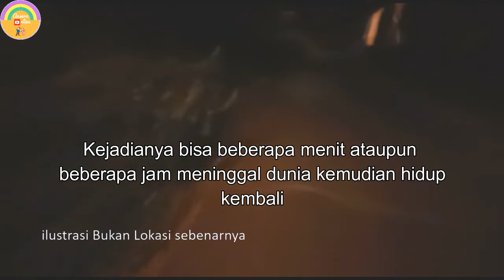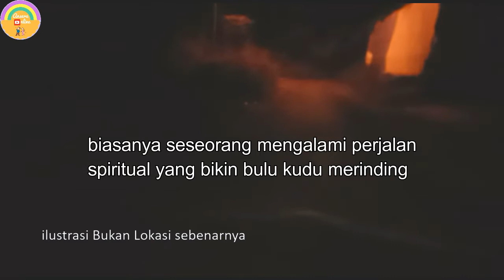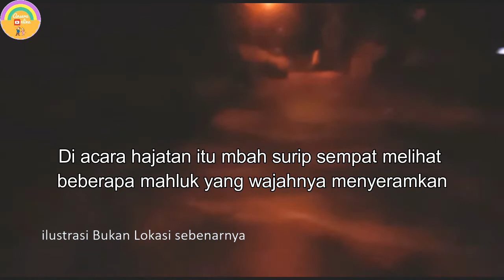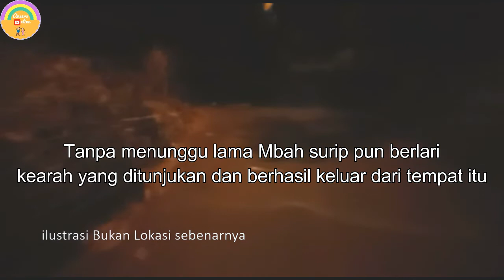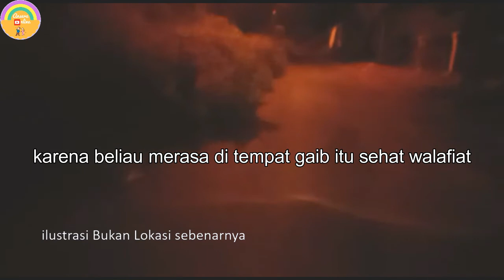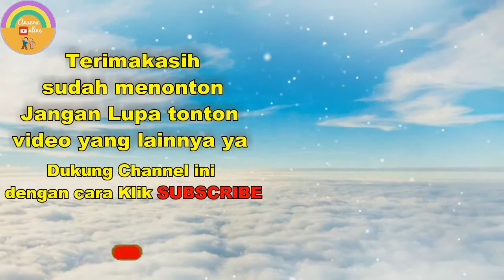Pengalaman Mati Suri Warga Kota Cirebon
pernah gak sih kalian mendengar mati suri ?, fenomena ini sudah sering kita dengar ya, Nah ... di video kali ini, kami menceritakan pengalaman seseorang yang pernah mati suri, bagaimana kisahnya tonton videonya ya sampai habis,

yang mengalaminya adalah salah satu warga kota cirebon, yang tinggal di jalan kembang

di like dan di komen video videonya

Terimakasih banyak yang sudah mendukung channel ini, kami doakan masyarakat online semua selalu sehat dan diberikan kelancaran di setiap usaha yang masyarakat online semua kerjakan. Aamiin.